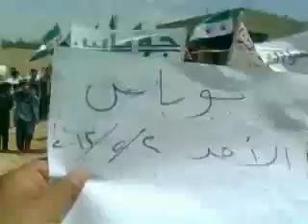20 5 Joubas Idlib أوغاريت جوباس ادلب , مظاهرة أحد التضامن مع المعتقل محمد الحريري